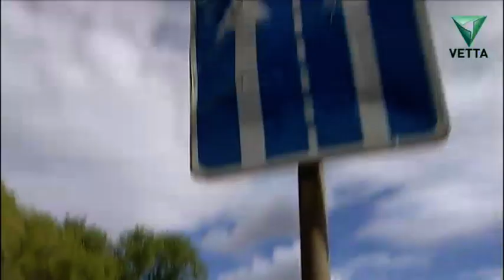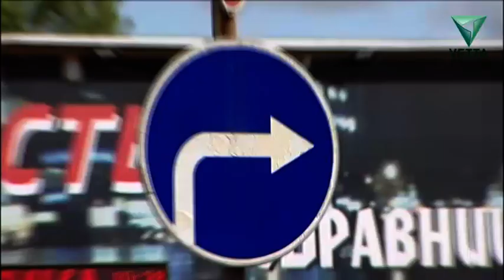Эх, дороги от 8 июля